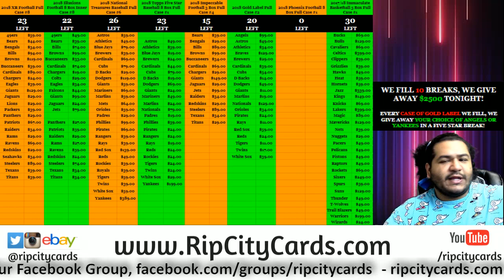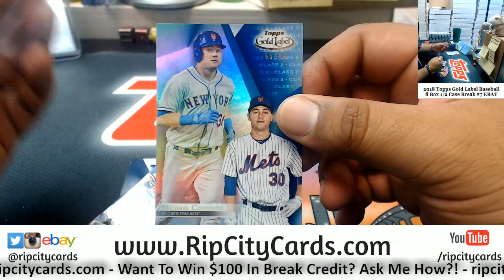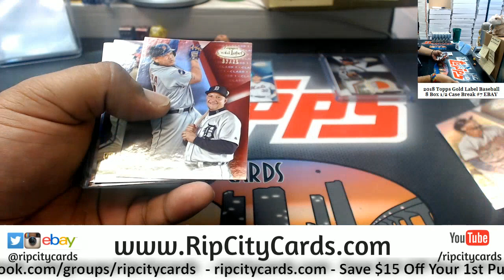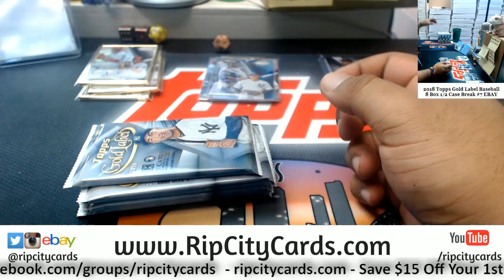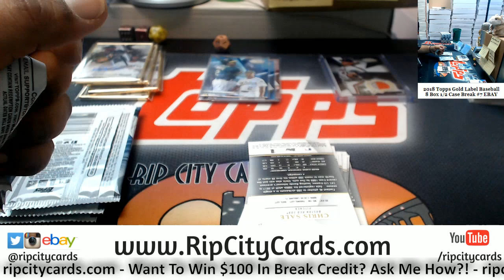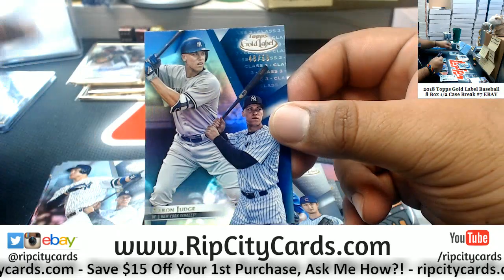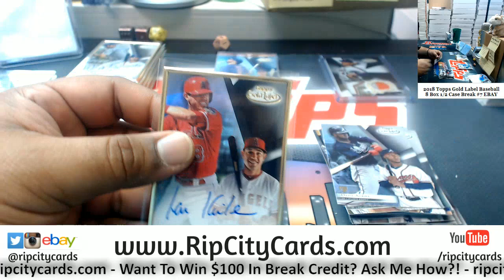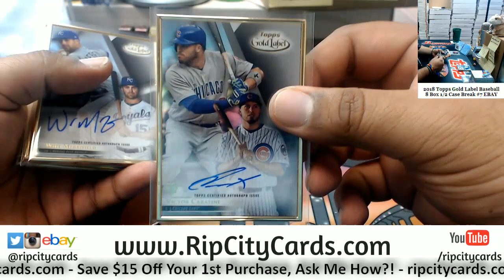2018 Gold Label Baseball 8 Box #7 EBAY